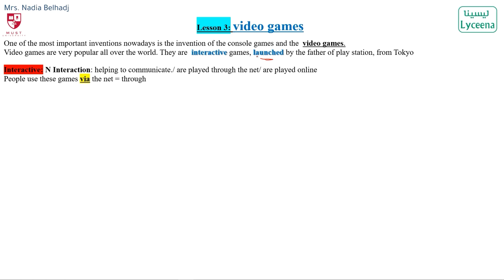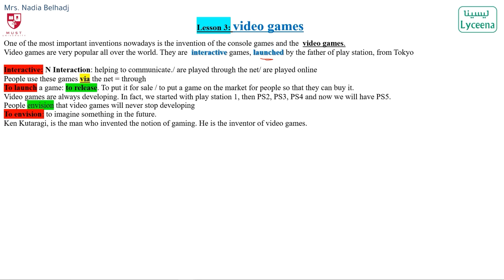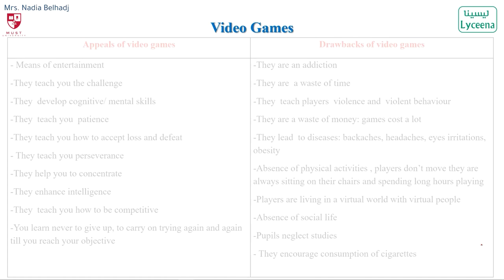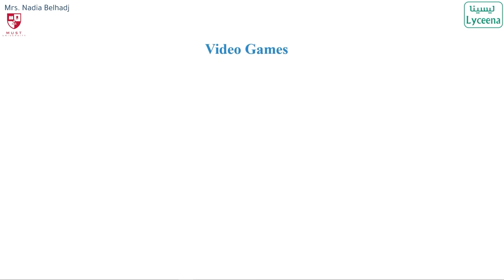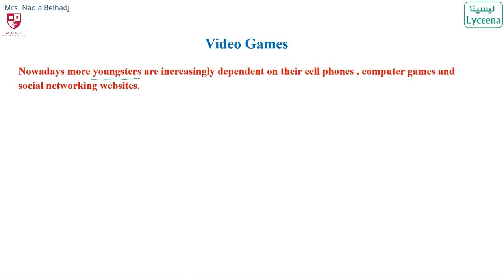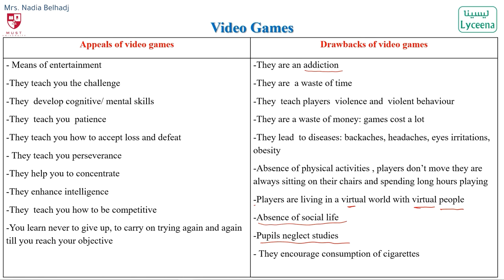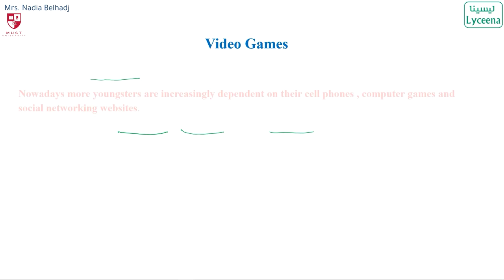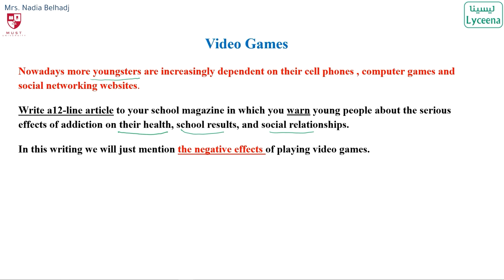✅Bac- English : Writing Video Games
مراجعة مادة الانجليزية للبكالوريا شعب علمية مقدمة من الأستاذة نادية بالحاج - بالشراكة مع Must University
تنجم تقرى في جامعة Must و تتعرف على خدماتها التعليمية المتطورة من هنا